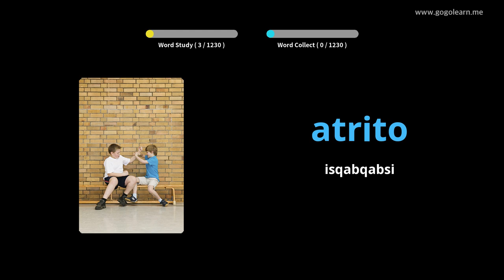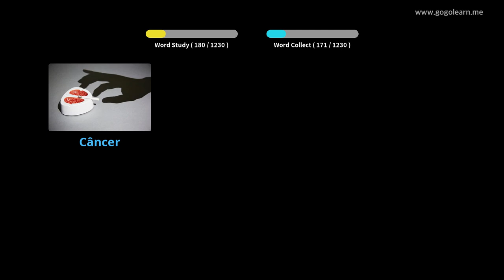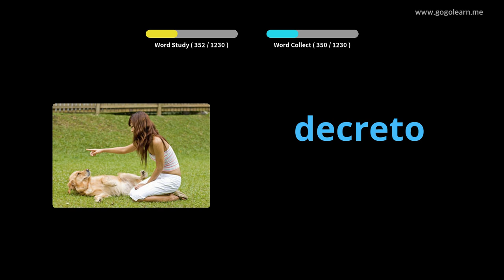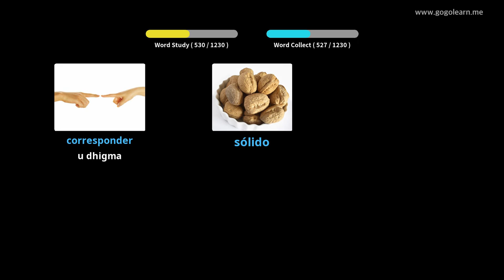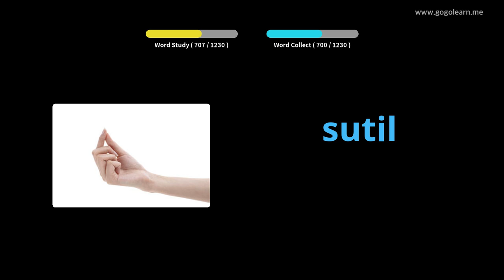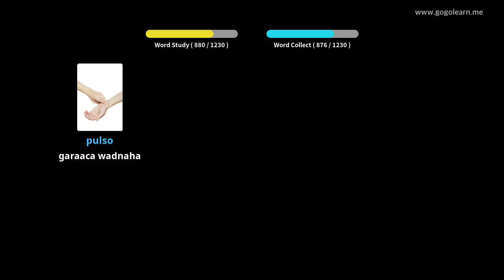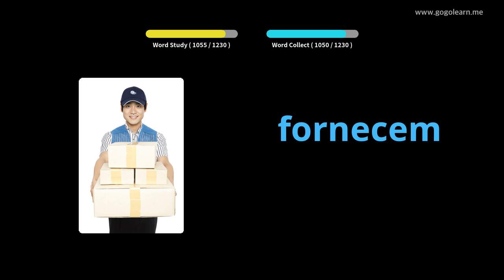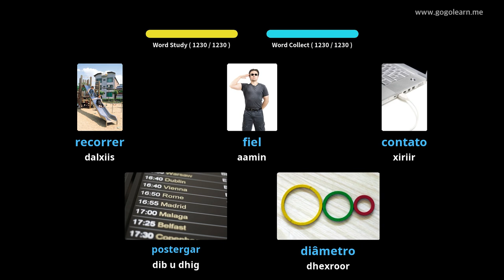Ardayga Boortaqiiska Boortaqiiska | Golearn